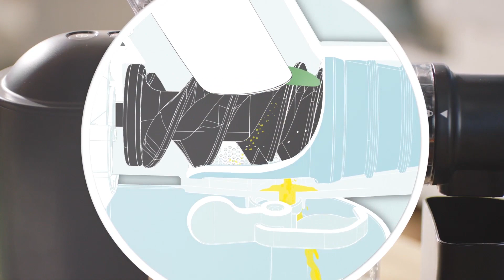HR1887 80 - BUT